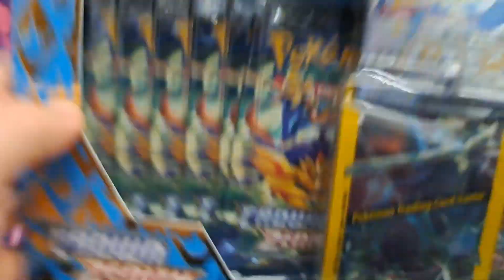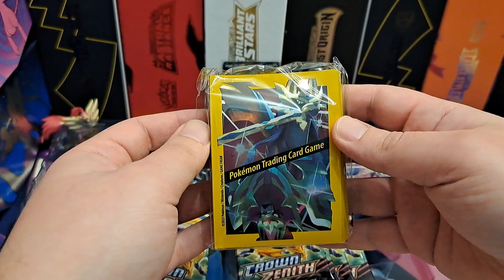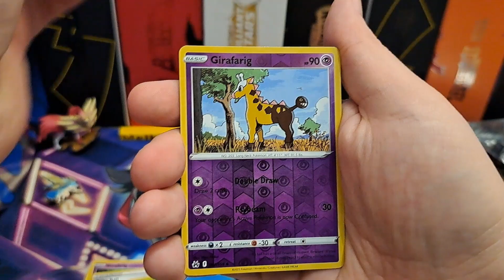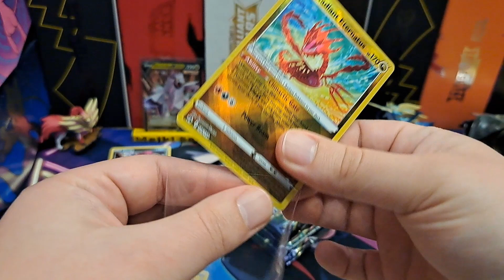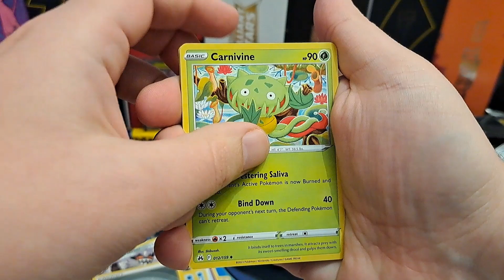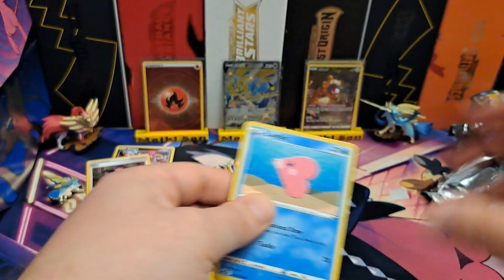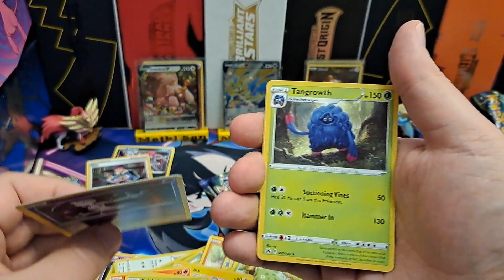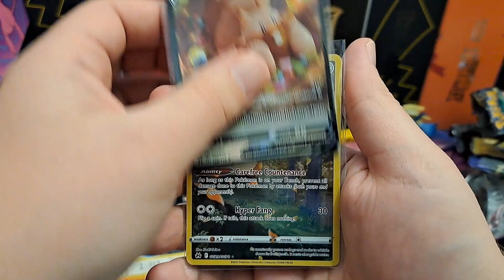Co skrywa *SHINY ZACIAN* Premium Figure Collection Box z Crown Zenith?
Co można znaleźć w tym boxie???
0:00 - Intro
0:06 - Otwarcie boxa
2:41 - Opening boosterów
13:09 - Podsumowanie